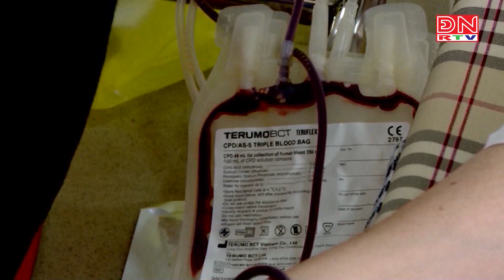Trên 111 tỷ đồng thực hiện công tác trợ giúp nhân đạo 6 tháng đầu năm 2024